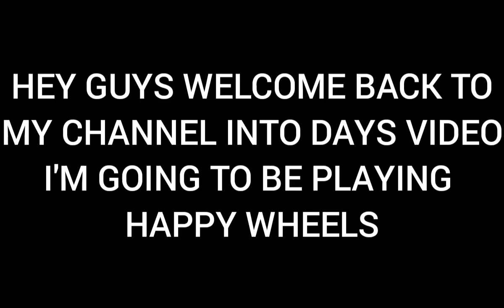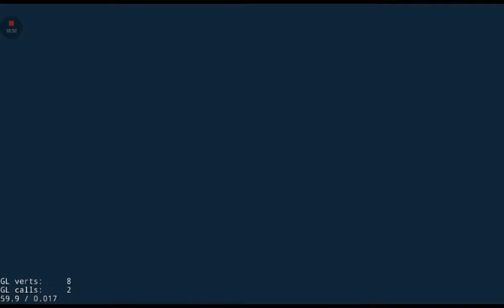HAPPY WHEELS ON MOBILE...(SOME LEVELS I CAN'T PASS)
LEAVE A COMMENT SAYING YOU DID AND I WILL TRY MY BEAST TO GET BACK TO YOU.